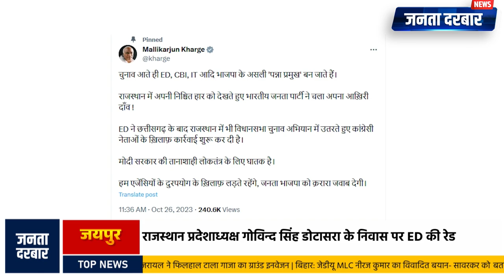राजस्थान में ED की एंट्री | असली जांच या चुनावी दाव ?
राजस्थान में चुनावी समय पर ईडी की कार्रवाई ने सियासी बवाल मचाया है, जिसमें कांग्रेस और बीजेपी के बीच तनाव बढ़ गया है। ईडी ने कांग्रेस नेताओं पर पेपरलीक मामलों में छापेमारी की है, जिससे राजस्थान के चुनाव स्तर पर गरमागरमी बढ़ी है। सीएम गहलोत के बेटे वैभव को भी ईडी ने सम्मनित किया है, जिससे कांग्रेस पार्टी में आलोचना फैल गई है।

During the election season in Rajasthan, the ED's actions have stirred political controversy, intensifying tensions between the Congress and the BJP. The ED conducted raids in paper leak cases involving Congress leaders, fueling political heat in Rajasthan's electoral landscape. The summoning of CM Gehlot's son, Vaibhav, by the ED has also sparked criticism within the Congress party.

ed on paper leak
ed raid on pcc chief
rajasthan reet paper leak
govind singh dotasra news
reet paper leak breaking news
rajasthan congress crisis news
ed big action in rajasthan
ed action on rajasthan minister
jaipur breaking news
rajasthan breaking news
 vaibhav gehlot summoned by ed
ashok gehlot live pc
ashok gehlot latest news
ashok gehlot live
ashok gehlot news
ashok gehlot's son
ashok gehlot speech
vaibhav gehlot summoned
congress candidate raided
ed raids
dinesh khodniya
latest news in rajasthan
ed raid in op hudla house
paper leak case in rajasthan
ed raid in govind dotasra house

पेपर लीक के मामले में ED का छापा
 PCC चीफ पर छापा
 राजस्थान REET पेपर लीक
 गोविंद सिंह डोटासरा की खबर
 REET पेपर लीक की ताज़ा खबर
 राजस्थान कांग्रेस संकट की खबर
 ED का राजस्थान में बड़ा कार्रवाई
 राजस्थान मंत्री पर ED की कार्रवाई
 जयपुर की ताज़ा खबर
 राजस्थान की ताज़ा खबर
 वैभव गहलोत ED द्वारा बुलाया गया
 अशोक गहलोत की लाइव प्रेस कॉन्फ्रेंस
 अशोक गहलोत की नवीनतम खबर

 अशोक गहलोत की लाइव कवरेज
 अशोक गहलोत की खबरें
 अशोक गहलोत के बेटे
 अशोक गहलोत का भाषण
 कांग्रेस उम्मीदवार पर छापा
 ED का छापा
 दिनेश खोड़निया
 राजस्थान में ओपी हुडला के घर में छापा
 राजस्थान में गोविंद डोटासरा के घर में पेपर लीक मामले में ED का छापा।